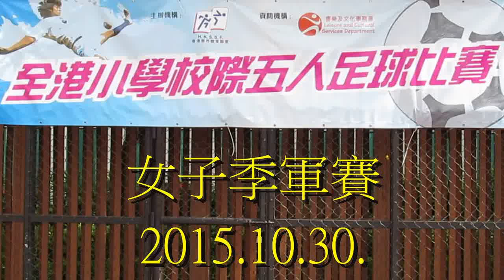林拔中vs宣基(2015.10.30.全港小學校際五人足球賽女子季軍賽)精華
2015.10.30.沙咀道球塲 11:30 林拔中(紅) 1 : 0 宣基(藍)